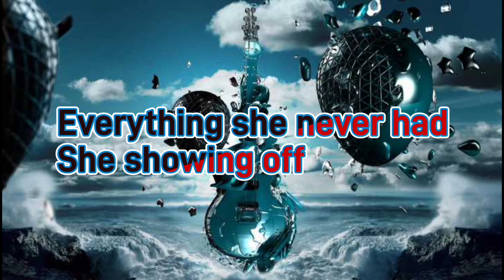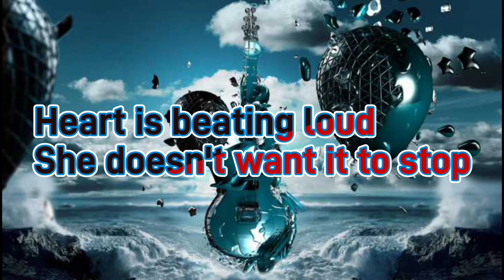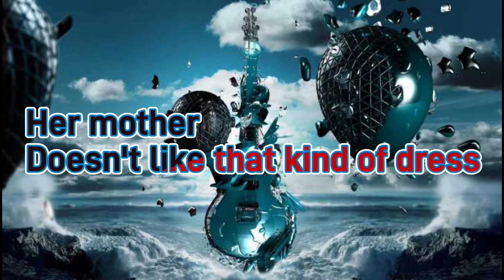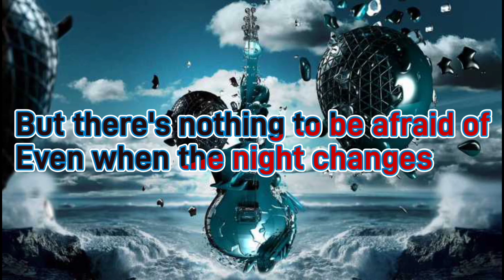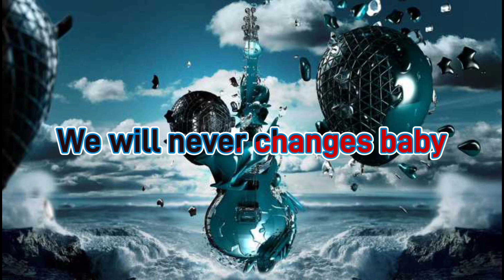One Direction - Night Changes | Cover by Ardyzin